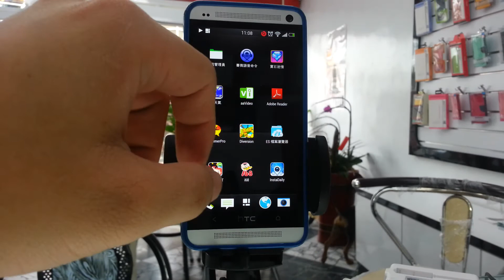翔富科技推薦好物~好用的塞微語音命令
打電話 聽音樂 開啟應用程式 查電話紀錄　還有上下首歌曲播放
通通可以用聲控的喔